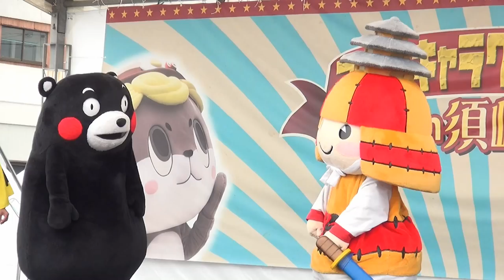2014年・ くまモン ころう君 in須崎(13日/初日)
２０１４年・ご当地キャラクターまつりｉｎ須崎。
撮影場所　高知県須崎市。